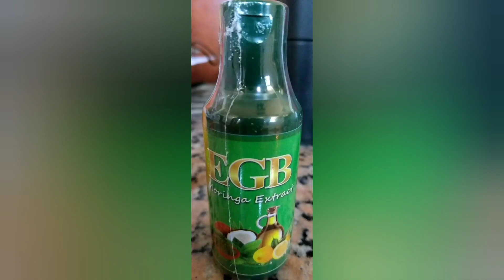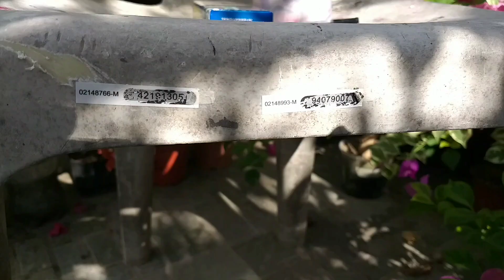NAKATAKAS UGLYBIRDS NATEN SA KUKU NG CALAUAG 160km air dist😅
2nd lap funrace CALAUAG QUEZON 160km airdistance challenge ng UGLYBIRDS naten